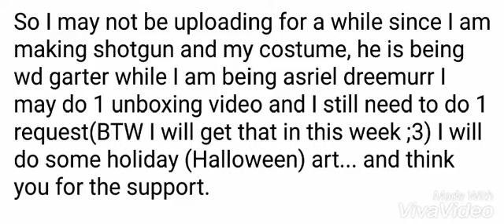Channel update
Meow